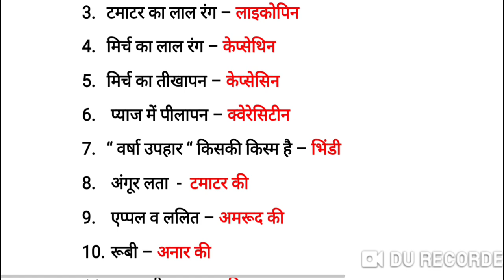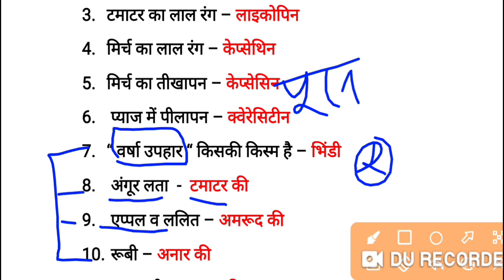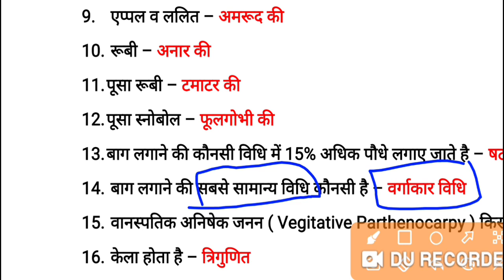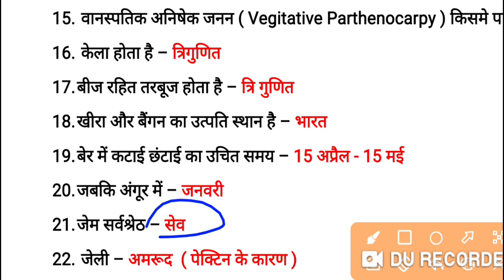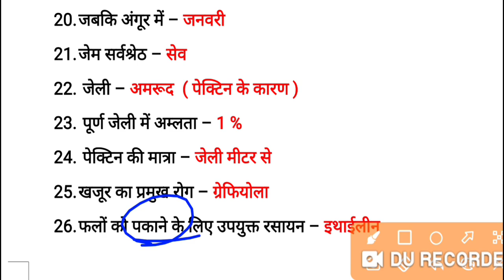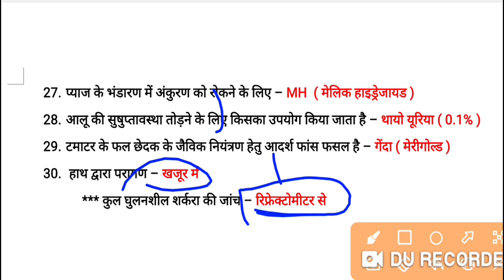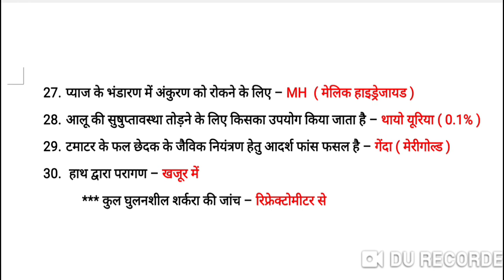🎯🔥🔥जेट परीक्षा टाॅप 50 महत्वपूर्ण प्रश्न | JET Exam Top 50 Most Important Questions | JET Exam 2023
JET EXAM TOP 50 Most Important question
JET MOST Questions Answer
JET MCQ
JET TEST SERIES
Agriculture Jet Classes
Agriculture Jet Paper 2023
JET PAPER 2022
उद्यान विज्ञान महत्त्वपूर्ण प्रश्न उत्तर
Agriculture Supervisor MCQ
Agriculture Supervisor Letest News
उद्यान विज्ञान
लाइव टेस्ट
Horticulture
Horticulture Quiz

पशुपालन विज्ञान महत्त्वपूर्ण प्रश्न उत्तर
Animal Husbandry Most Questions
Pashupalan Vigyan Important Question Answer
LSA Important Question Answer 2023
LSA New Vacancy
Agriculture Top 50 Important Question Answer
Agriculture Supervisor Important Questions
Agriculture Supervisor New Vacancy
LSA Objective Question
LSA 2023 Syllabus
LSA Free Test Series
Agriculture Supervisor Free Test Series
JET
LSA